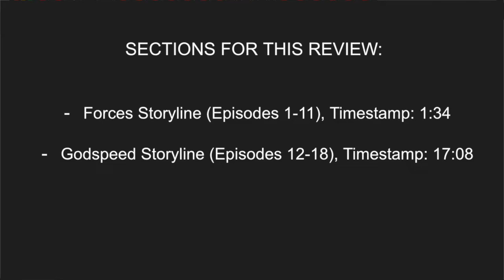The Flash Season 7 (2021) Full Review - Worst Season Yet? | New Movie Comment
The Flash Season 7 has finally concluded on July 20th, 2021 and I review the full season while discussing the strengths and weaknesses of each storyline. I've split the review between the Forces storyline and the Godspeed storyline, as this season, along with season 6 has also been split into two storylines by the showrunner, Eric Wallace.

Despite some good moments, I definitely thought that season 7 and season 6 were some of the worst of the entire series, and I explain why in this video.

00:00 - Intro
01:34 - Forces Storyline Review
17:08 - Godspeed Storyline Review